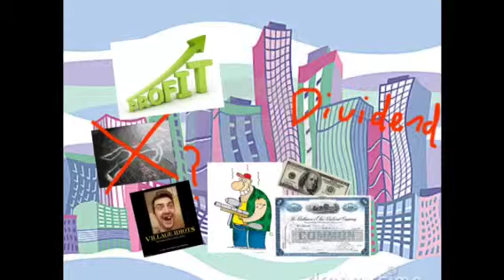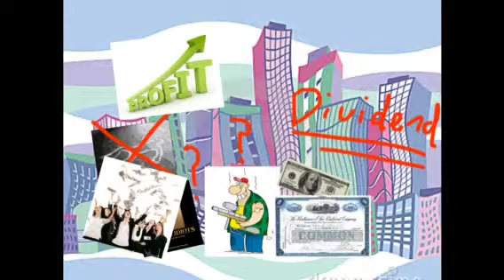Dividends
An explanation of dividends for GCSE History pupils